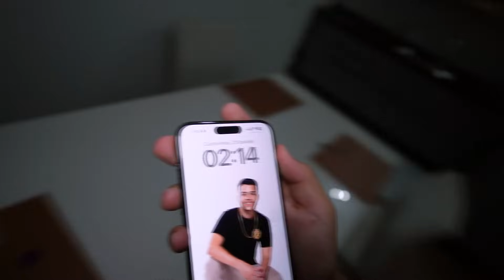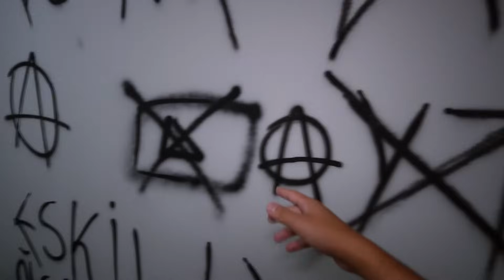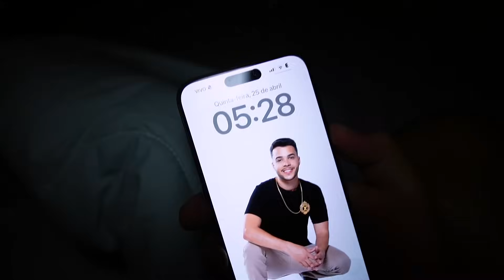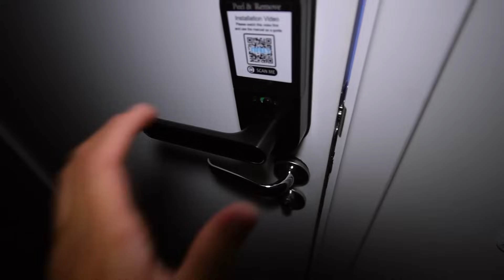Alguém Invadiu Minha Casa as 3:00 da Manhã